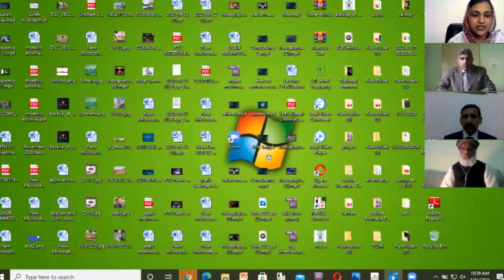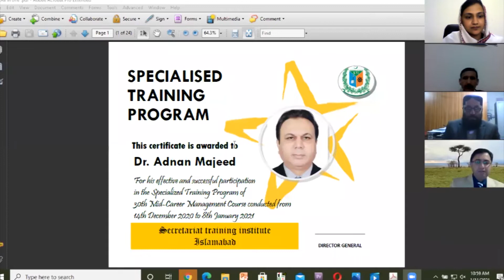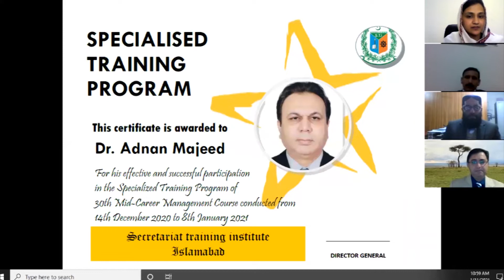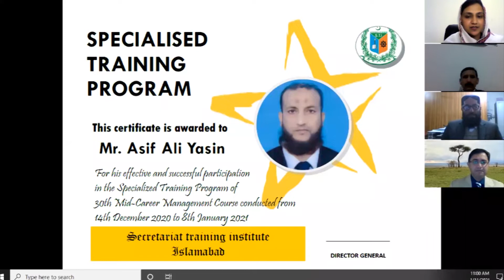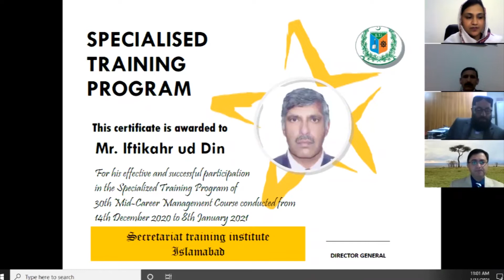Usman Dogar, Chief Guest at Mid Career Course 30 on 11 Nov 2021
Spoke on how can we improve our Governance system and Financial Policy